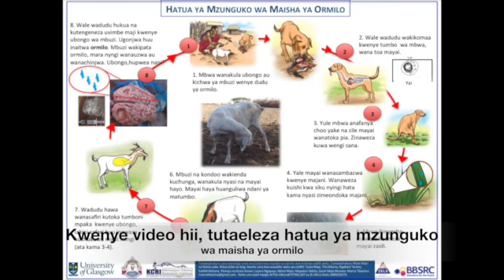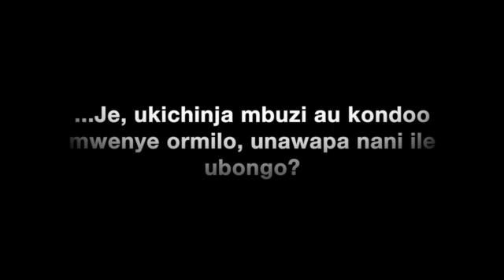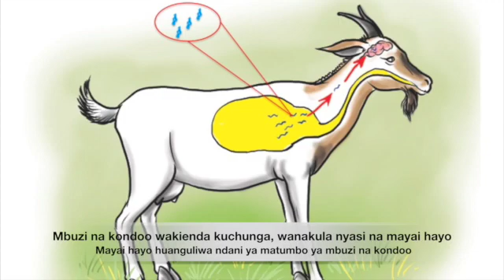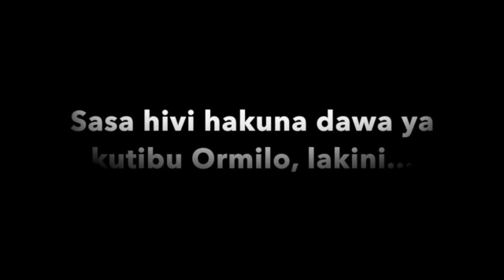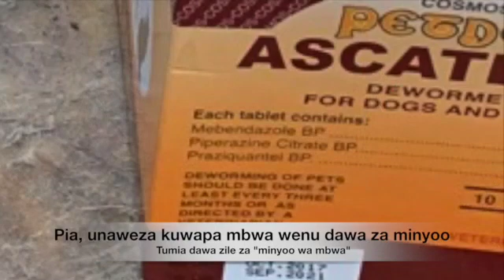Taenia multiceps life cycle: Hatua ya Mzunguko wa Maisha ya Ormilo/kizunguzungu/puncha/kiroba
This video is about cerebral coenurosis in sheep and goats in Tanzania caused by the cestode parasite 'taenia multiceps'. Hatua ya Mzunguko wa Maisha ya Ormilo/kizunguzungu/puncha/kiroba wenye mbuzi na kondoo. Video: A Davis Artwork by Marco Tibasima Twitter @marcotibasima Instagram: @tibasimacomics